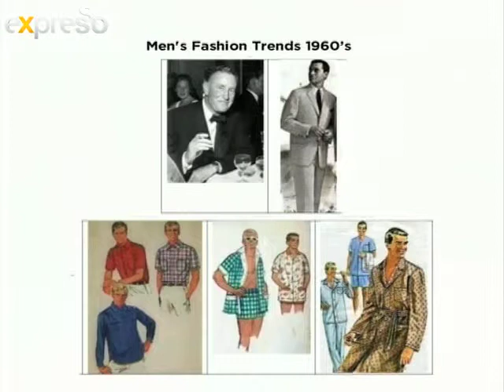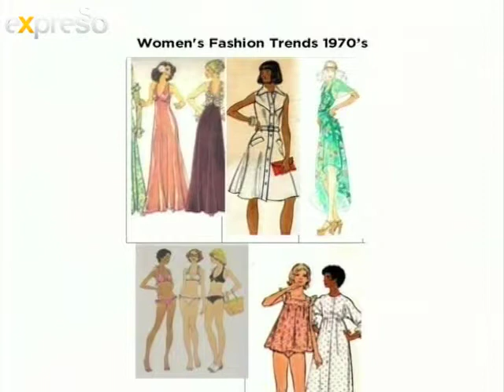James Bond Fashion through the ages (5.10.2012)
James Bond has been declared being the 3rd greatest film hero and 5th greatest movie character of all times, and that since Dr. No one quarter of the entire world population has seen at least one Bond movie!

Costume Designer Maleen Nokel will talk us through the five decades of James Bond films and see how the fashion of both Bond and the Bond Girls has evolved over the past fifty years.